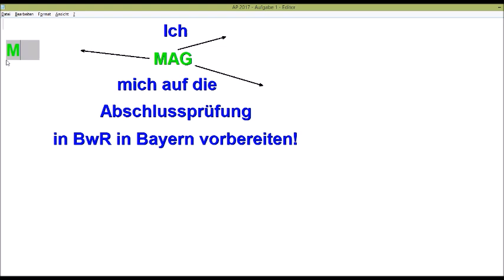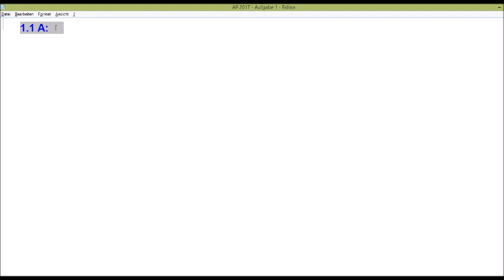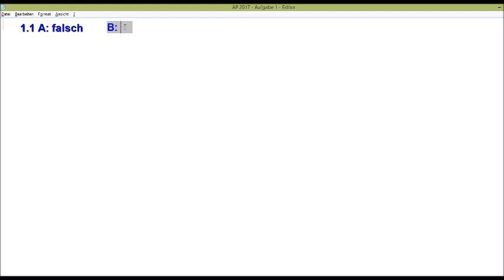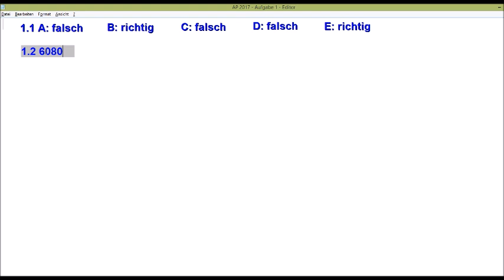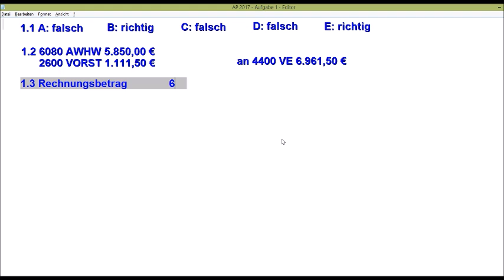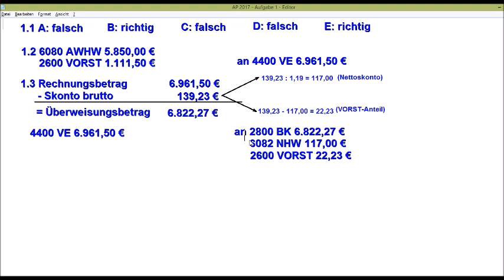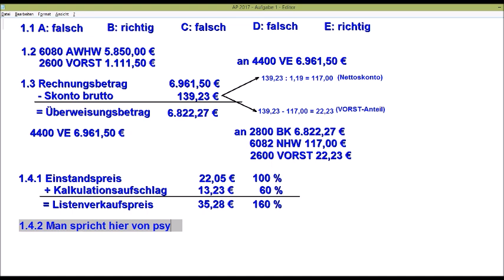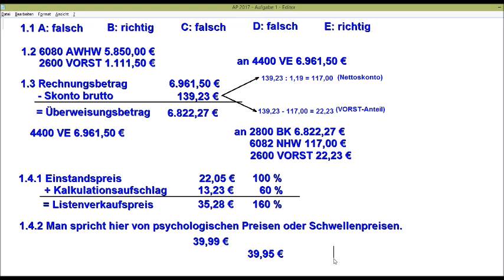Abschlussprüfung BwR 2017 Realschule Bayern - Aufgabe 1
Dieses Video - und hoffentlich viele weitere - ist für bayerische Realschülerinnen und Realschüler gedacht, die gerade vergangene Abschlussprüfungen in BwR durcharbeiten.

Ich hoffe, mein Geblubber hilft euch ein bisschen.

Haut rein!